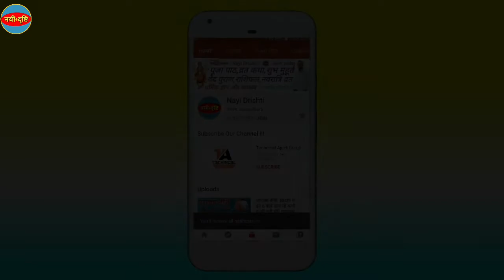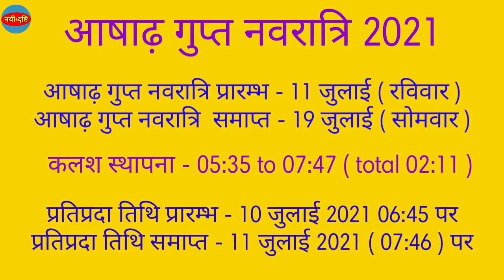Ashadh Gupt Navratri 2021 Date Time | आषाढ़ गुप्त नवरात्रि 2021 कब |Gupt Navratri 2021 Shubh Muhurat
Ashadh Gupt Navratri 2021 Date Time | आषाढ़ गुप्त नवरात्रि 2021 कब |Gupt Navratri 2021 Shubh Muhurat | Navratri 2021 | Nayi Drishti

2021 mein gupt navratri kab hai
gupt navratri
gupt navratri 2021
navratri 2021
2021 gupt navratri kab hai
2021 ke gupt navratri